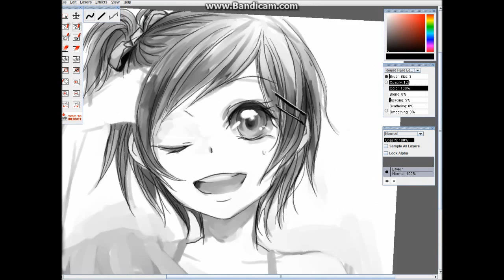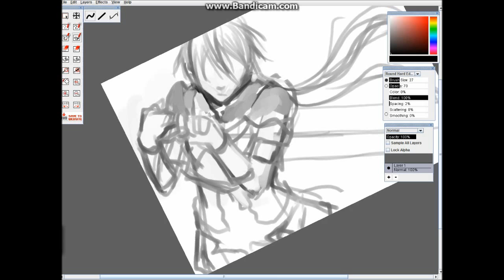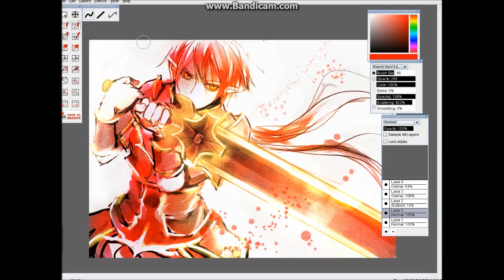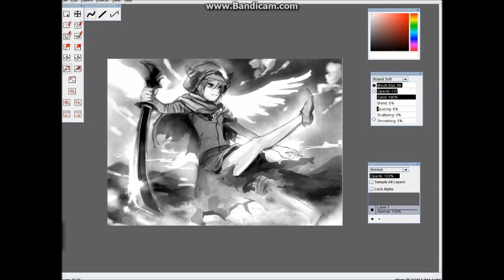3 Anime / Manga Girls Speedpaintings on RMD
hehe

dang I had to change the song D:

I don't take requests anymore!